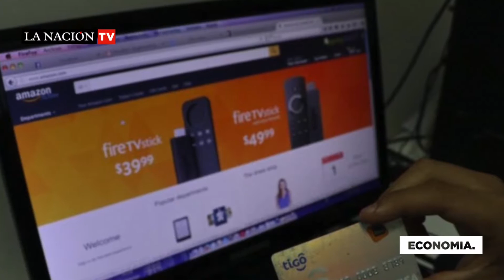Los pagos electrónicos se vuelven cada vez más frecuentes.